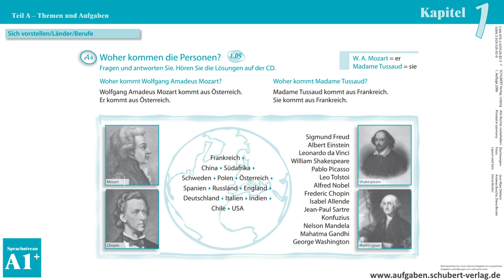Kapitel 1 A4 1.05